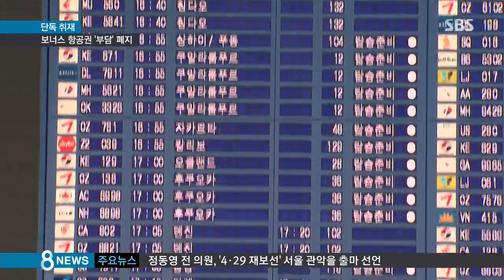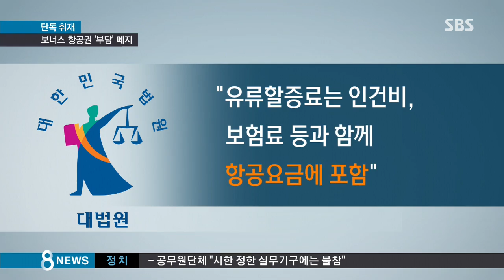[사회] 보너스 항공권인데 유류할증료 내라?…'갸우뚱' (SBS8뉴스|2015.03.30)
항공기를 타게 되면 유류 할증료라는 걸 내야 합니다. 기름값은 수시로 변동하기 마련이라서 항공사들이 기름값을 뺀 가격으로 항공권을 판 다음, 유류 할증료를 그때그때 탄력적으로 부과하고 있습니다.

그런데 마일리지를 써서 보너스 항공권을 살 때가 문제입니다. 공짜 항공권인데도 항공사들이 유류 할증료를 따로 받고 있는 겁니다. 하지만 앞으로는 안 내도 될 것으로 보입니다.

한세현 기자의 보도입니다.

적립한 마일리지를 써서 보너스 항공권을 구매하는 승객은 한 해 평균 100만 명이 넘습니다.

하지만, 보너스 항공권이라도 유류 할증료는 내야 한다는 말을 들으면 대부분 승객들이 고개를 갸우뚱합니다.

[보너스 항공권 이용 승객 : 유류 할증료가 다 포함된 줄 알고 신청했는데, 또 유류 할증료를 내라고 하니까 조금 당황스럽더라고요.]

항공사들은 유류 할증료는 정식 운임이 아닌 수수료이기 때문에 마일리지 이용 승객들에게도 유류 할증료를 부과하는 건 문제 될 게 없다고 설명합니다.

그런데 지난해 대법원은 유류 할증료는 인건비, 보험료 등과 함께 항공 요금에 포함된다고 판결했습니다.

보너스 항공권은 항공 요금을 받지 않는 것이니, 요금에 포함되는 유류 할증료 역시 받아선 안 된다는 것입니다.

[장진영/변호사 : 보너스 항공권을 주겠다 하고 기름값을 따로 내라, 이건 말이 안 되는 거거든요. 그거는 대법원 판례와 어긋나는 일인데 버젓이 항공사들이 그런 일을 하고 있다는 거죠.]

소비자단체는 유류 할증료를 받는 건 부당하다며 반환 청구 소송을 준비하고 있습니다.

법원 판결에 소비자들의 반발까지 가시화되자, 국토교통부가 대책 마련에 나섰습니다.

국토부는 지난해 말부터 '제도 개선 위원회'를 운영해 유류 할증료를 부과하지 않는 방안을 추진하고 있습니다.

[국토교통부 공무원 : 항공사에서도 이번 기회에 (제도를) 바꿔보겠다는 생각이 있어요. 상반기 안에 제도 개선 마련을 준비 중이고, (항공사) 스스로 개선할 의지가 있어서 잘 될 것으로 봅니다.]

이렇게 될 경우 소비자들이 내지 않아도 되는 유류 할증료는 한 해 평균 300억 원가량 됩니다.